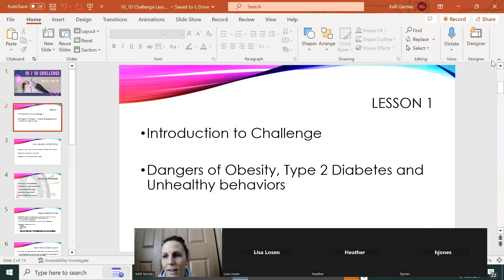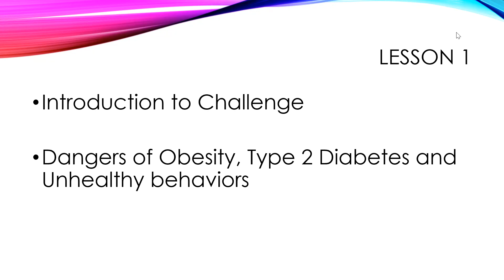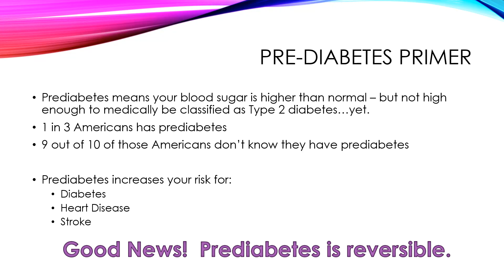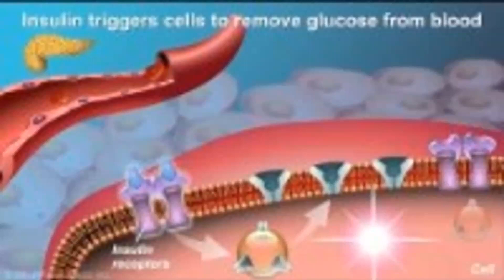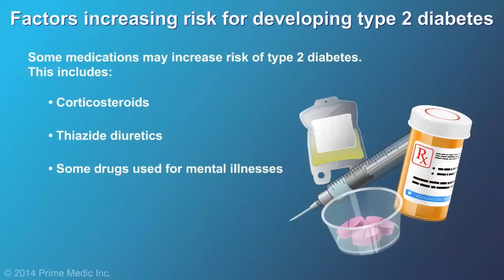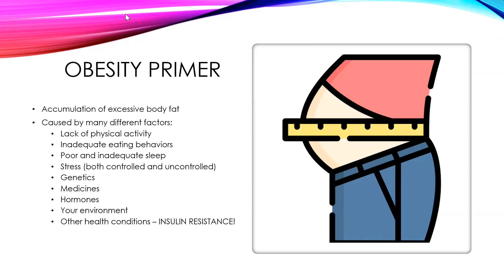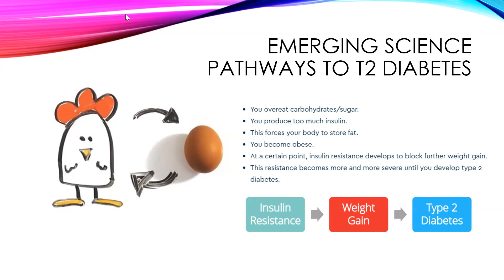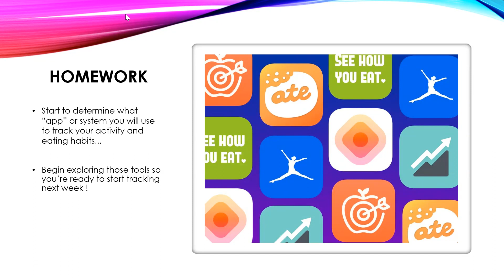Lesson 1: 10 10 Wellness Challenge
Lesson 1: Primer on Pre Diabetes, Obesity and Insulin Resistance